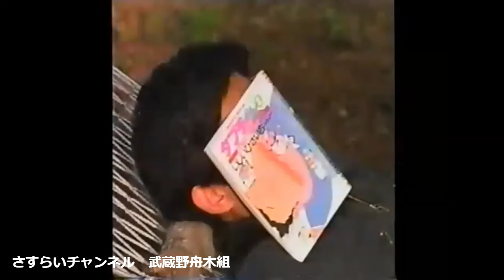舟木一夫の世界 43歳 蜃気楼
舟木一夫の世界
蜃気楼　WHITEより